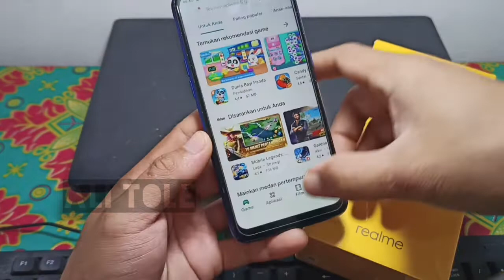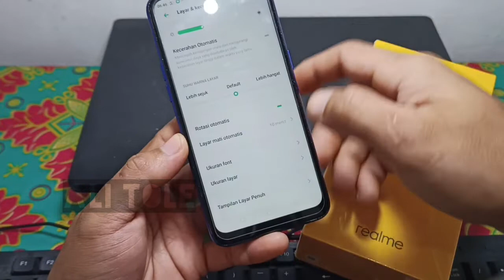Cara mematikan rotasi layar realme c2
Cara mematikan rotasi layar realme c2 cukup mudah. Bagi anda yang belum paham mengenai pengaturan rotasi layar realme c2 bisa simak tutorial cara mematikan rotasi layar realme c2 ini.